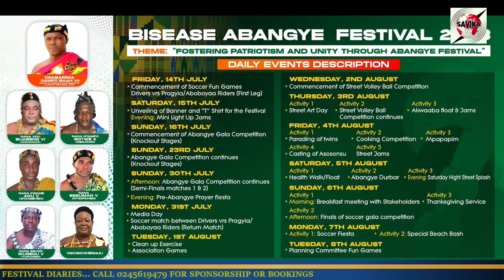Wow! 🥺🥺 The story behind casting of Asosonsu by the People of Ajumako-Bisease. ❤️🥰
The Story behind casting of Asosonsu by the people of Ajumako-Bisease during Abangye Festival. nana ajumako-bisease